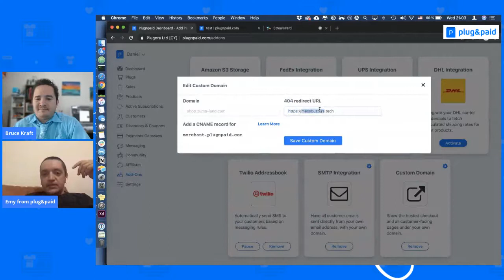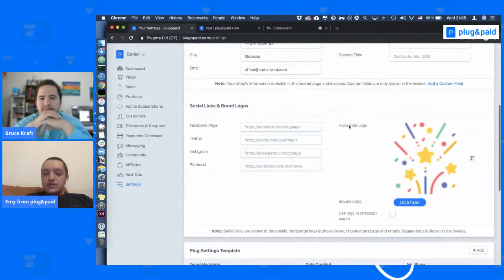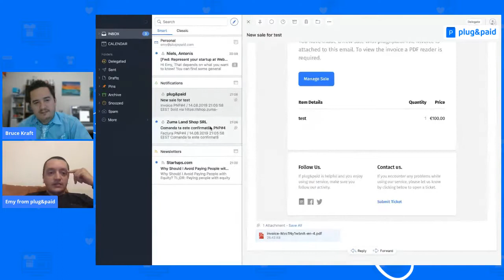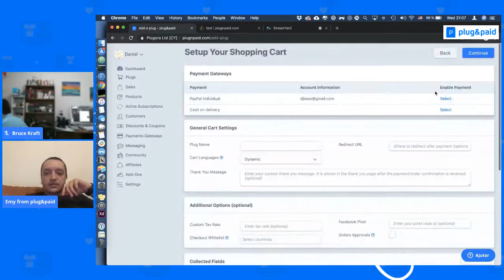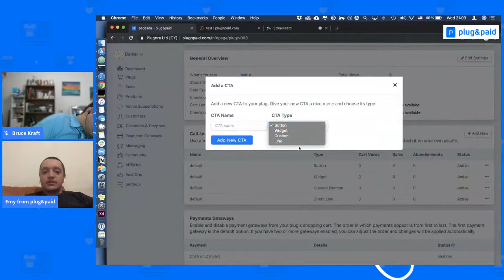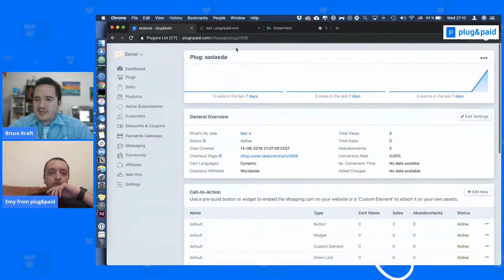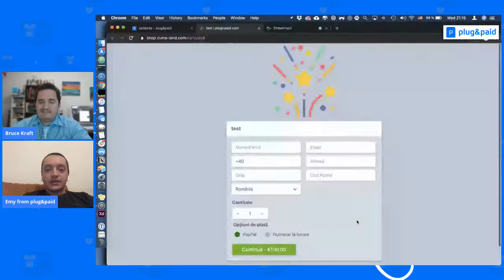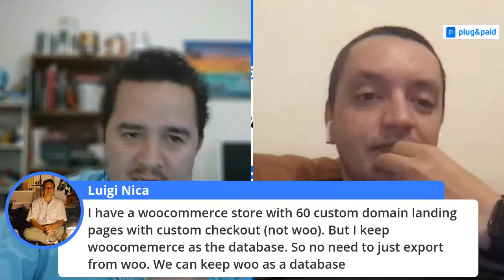Plug&Paid Weekly Updates - Custom Emails, Domains, SMTP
plug&paid is a productivity software that helps companies build and maintain their sales channels. You can collect information, sell subscription plans, physical & digital products and services, make use of automation tools like webhooks, email & sms messaging. The best part of it all is you can integrate all the above with minimal or no technical knowledge at all.
We went over some of the newest features from the recent Plug n Paid 4.3 Lighting update: custom emails, domains, and SMTP!